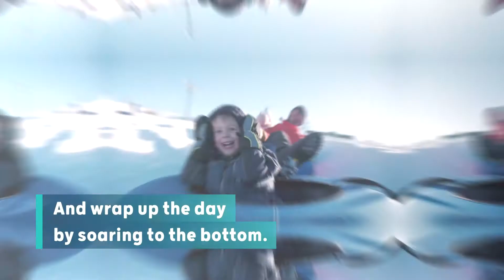The Rock Snowpark in Franklin, WI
Pack up the family and head to The Rock Snowpark in Franklin, WI. The kids can build confidence on the slopes and finish out the day with some great tubing!